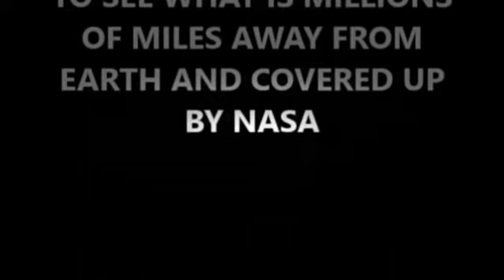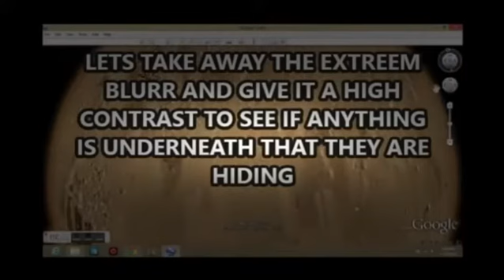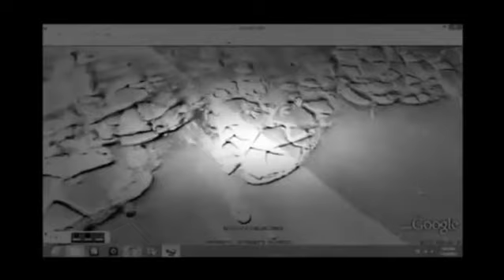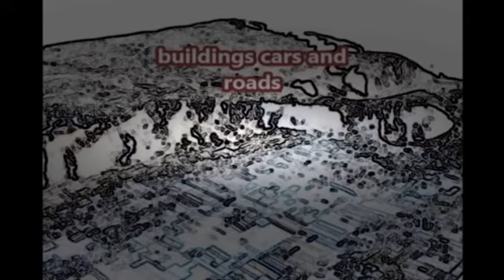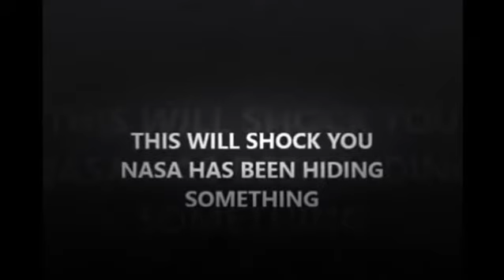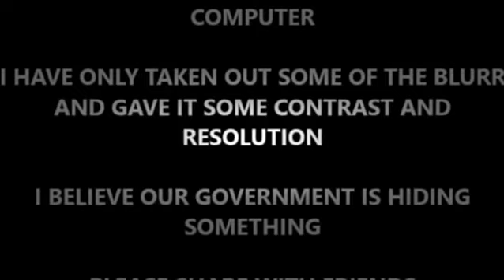Secret Cities On Planet Mars Censored By NASA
Planet Mars was having large cities with buildings, roads and cars. The entire city areas on the map are blurred out by NASA, but this video shows what is ...